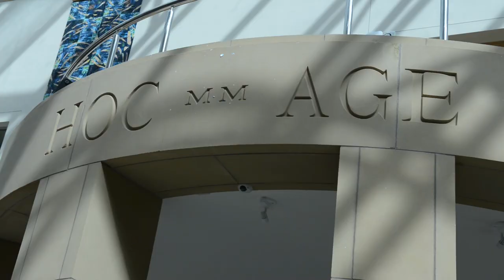BGS LEAVERS VIDEO 2019